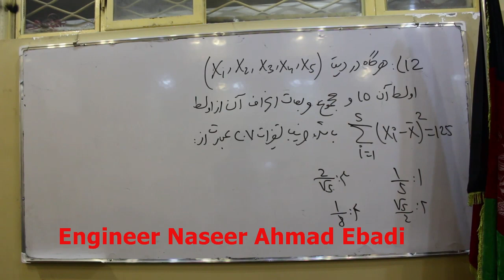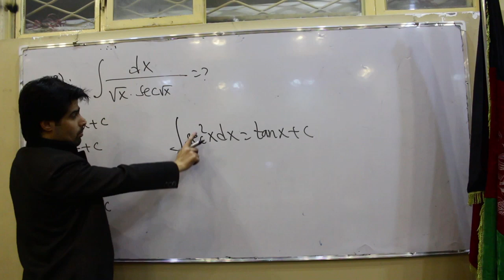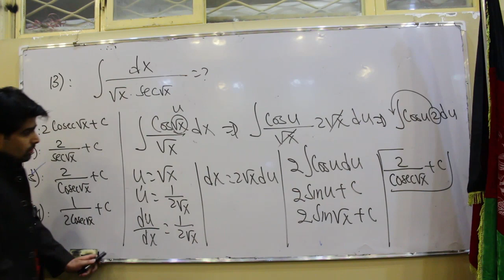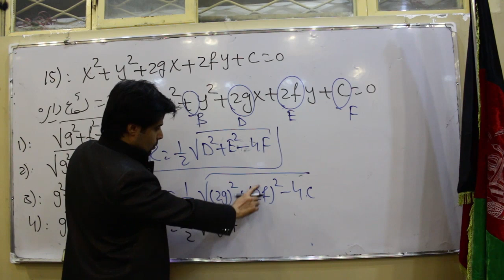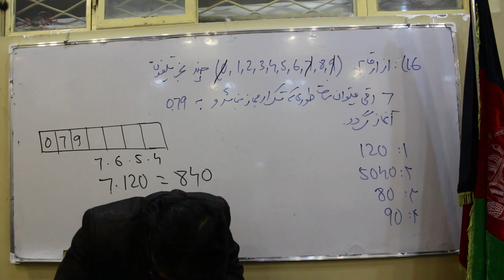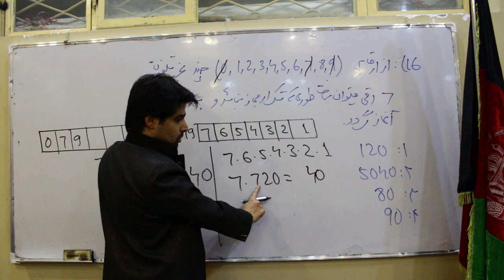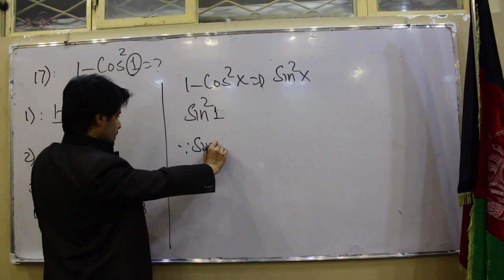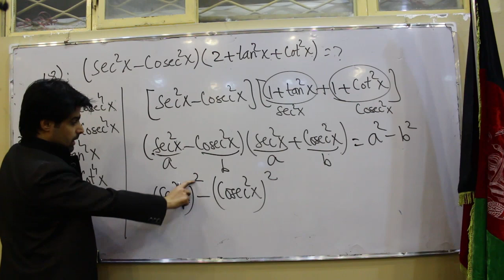حل‌ كامل فورم های کانکور سال ١٣٩٩